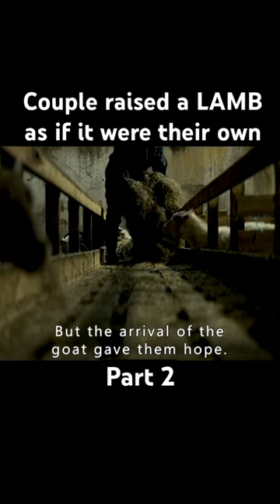Couple raised a LAMB as if it were their own